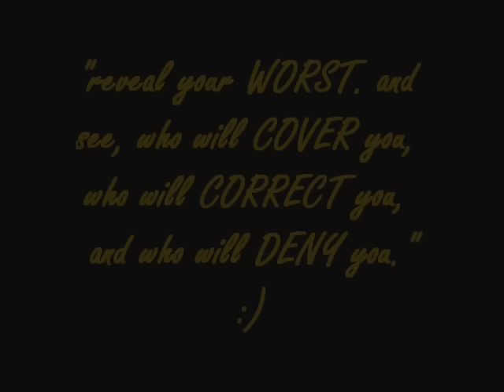a part of meXD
this is for ALL OF US!

credit to MR. KLINE MABUGNON for the pix... :)